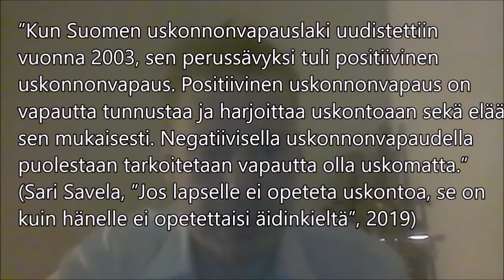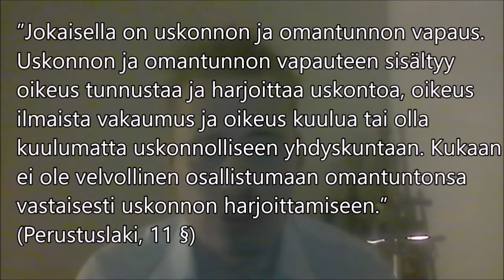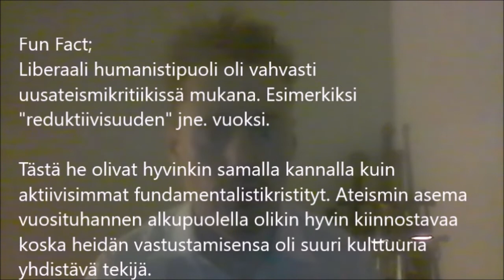Uskonnonvapauden uudelleenmäärittelyt ja olkiukkohirviöt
Kannatat uskonnonvapautta? Miksi et elä sen mukaan? Ai, koska ideologiat ei määrää käyttäytymistä etkä edes tiedä mitä uskonnonvapaus oikein tarkoittaa juridisessa ja vakiintuneessa filosofisessa merkityksessä. OK. Aika huonot reunaehdot teillä.

Vlogging mood:
Katatonia, "The Parting"

Viittaukset:
Seurakuntalainen/Sari Savela, ”Jos lapselle ei opeteta uskontoa, se on kuin hänelle ei opetettaisi äidinkieltä”
Jussi K. Niemelä [toim], ”Mitä uusateismi tarkoittaa?” (2011)
Samuli Suonpää, ”Yhteistyö päiväkotien ja koulujen kanssa osoittaa, että uskonnottomat ovat kirkolle pakanakansa”
Christopher Hitchens, ”God Is Not Great: How Religion Poisons Everything” (2007) [suom. ”Jumala ei ole suuri: Kuinka uskonto myrkyttää kaiken”]